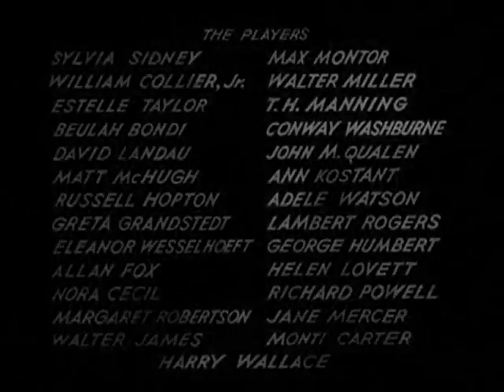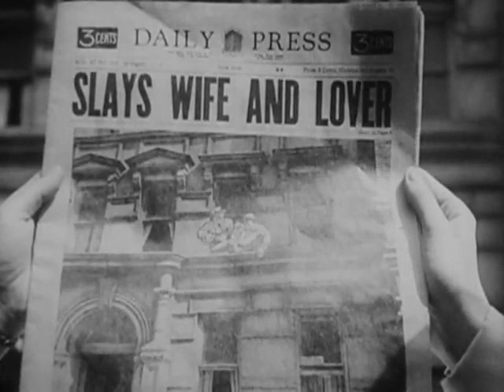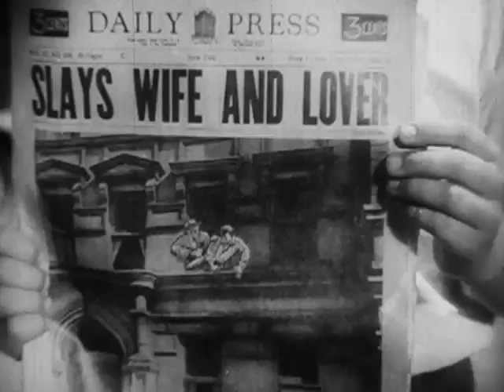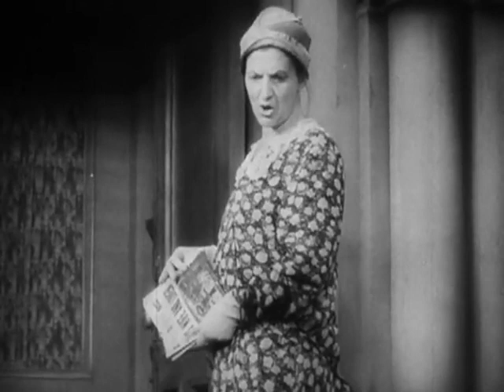Street Scene 1931 - Full Movie, Estelle Taylor, David Landau, Sylvia Sidney, Music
"Street Scene is a 1931 black-and-white drama film produced by Samuel Goldwyn and directed by King Vidor. With a screenplay by Elmer Rice adapted from his Pulitzer Prize-winning play, Street Scene takes place on a New York City street from one evening until the following afternoon. Except for one scene which takes place inside a taxi, Vidor shot the entire film on a single set depicting half a city block of house fronts.

The movie stars Estelle Taylor, David Landau, Sylvia Sidney, William Collier, and Beulah Bondi (her screen debut). The music score is by Alfred Newman, his first complete film score. Newman composed the eponymous title theme, in the style of George Gershwin's Rhapsody in Blue. The theme has been used in other movies, including Cry of the City, Kiss of Death, I Wake Up Screaming, Where the Sidewalk Ends, The Dark Corner, and as the overture to How to Marry a Millionaire."

Source Collection
Public Domain